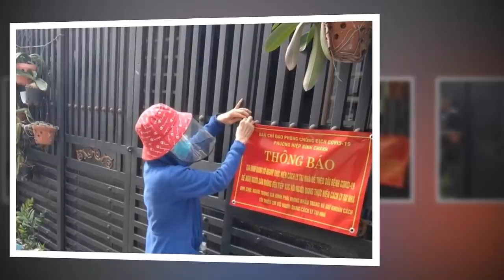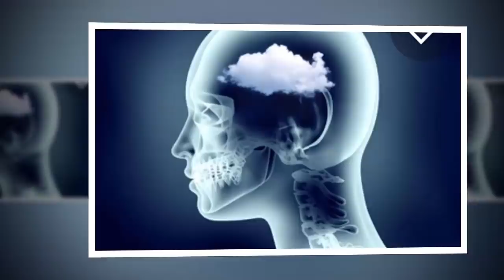Tin khẩn VIỆT NAM mới nhất 4/06/2024//Tin nóng Việt Nam Mới Nhất Hôm Nay | Tin Nóng Đất Việt